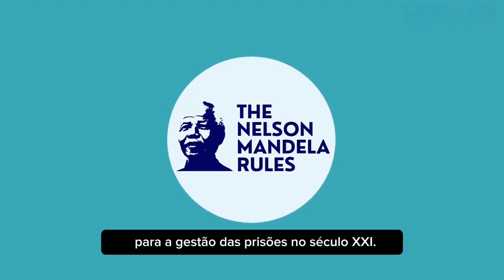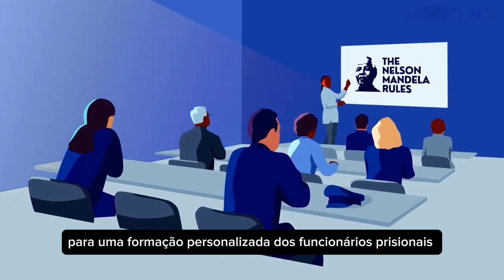Regras de Mandela: Pessoas presas importam!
O que podemos fazer para melhorar a vida das pessoas presas❓

1️⃣ Reduzir o escopo do encarceramento

2️⃣ Melhorar a condição de unidades prisionais e a gestão prisional

3️⃣ Aprimorar as perspectivas de reintegração social

O Escritório das Nações Unidas sobre Drogas e Crime (UNODC) se dedica a reformar as prisões para o benefício de todas as pessoas.

Una-se ao chamado neste Dia Nelson Mandela: PessoasPresasImportam.

📌 Siga @unodcprt para saber mais!